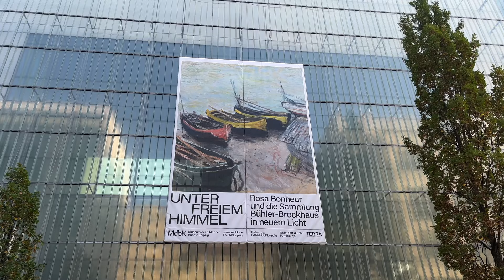LONELY & UNCOMFORTABLE whilst travelling | travelling artist diaries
hey all!!
come explore Leipzig with me and figure out how to battle loneliness and uncomfortability when solo travelling.

love indya xoxo

@indyapearce.art on instagram for more